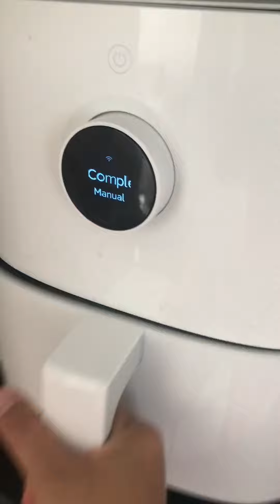Preparing breakfast cook with me